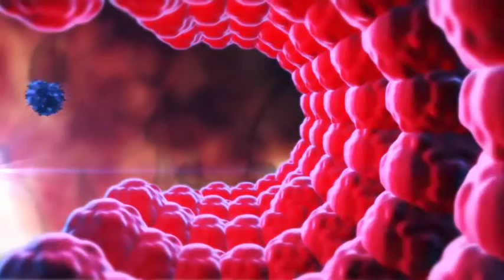Microbes and Men - DVD available 21st September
Until the 1840s, the practice of medicine had remained relatively unchanged since the days of Ancient Greece. Germ theory revolutionised the medical world however and in the next 60 years it was transformed into a modern science.

This fascinating drama series follows the discoveries that changed the world forever. The story shifts from country to country as it travels the world in search of the scientific advances that saved countless lives.

From Edward Jenner’s rural English practice to Louis Pasteur’s laboratories in the breweries and silk farms of France and on to Robert Koch’s surgery in Prussia, this BBC series brings to life the work and pressures of some of the best known scientists in history.

Episodes cover Ignacz Semmelweis and the search for the cause of puerperal fever, Louis Pasteur and Robert Koch separately establishing the link between bacteria and disease and becoming bitter rivals; Pasteur’s discovery of vaccines; the hunt for the Cholera germ; the first successful use of a vaccine against rabies; and Paul Ehrlich and salvarsan, the first ‘miracle’ drug.